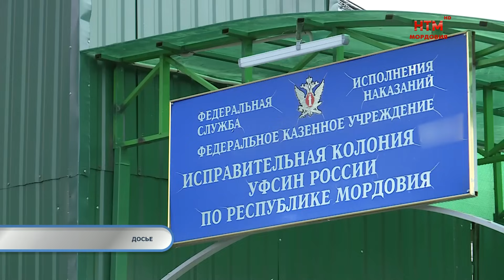Тревожная кнопка 30 августа по средам.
Сколько стоит выйти по УДО?  Ответ на этот вопрос хорошо знает 57-летний Гарик Киракасян, который сидя в колонии провернул ещё  одну аферу.
Они вовремя забили тревогу и тем самым спасли целый дом. Сегодня стало известно, что минувшим днем в третьем микрорайоне Краснослободска загорелась одна из квартир.
До 10 лет колонии светит жителю Торбеевского района за психотропный порошок, производный от  наркотического амфетамина.
Перед судом за угон предстанут 45-летний уроженец Лямбирского района и 30-летний житель Починковского района Нижегородской области.
Полицейские устанавливают подозреваемого в
краже солнцезащитных очков.